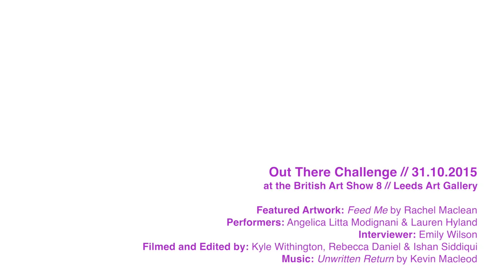Feed Me by Rachel Maclean